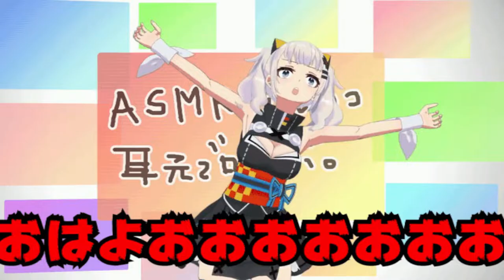mugen 1.1 classic free fighter beavis & butt-head both 1p vs kaguya.luna 1p